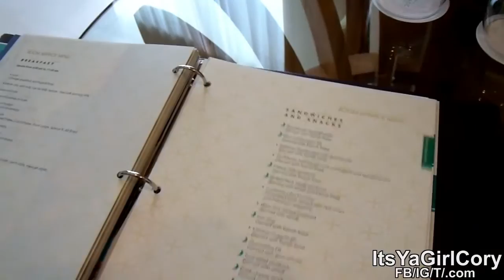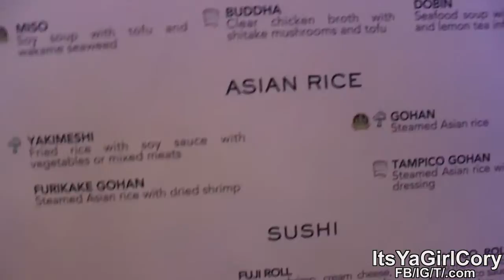Happy Birthday To Me - A day with Cory-63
It's my birthday!! I am finally in Cancun and I love it!!

Viccoria aka Its Ya Girl Cory!

Links!